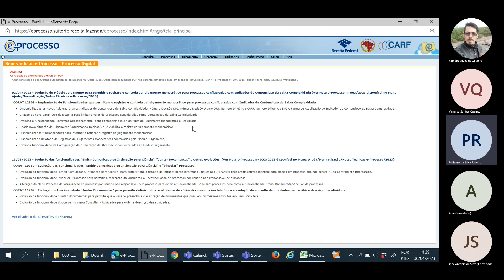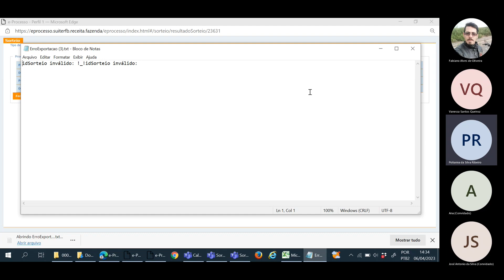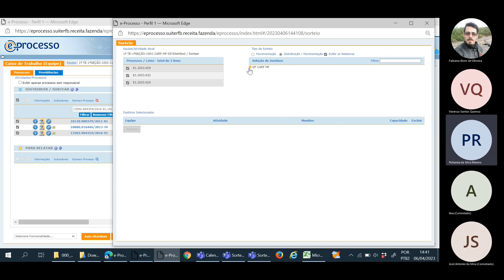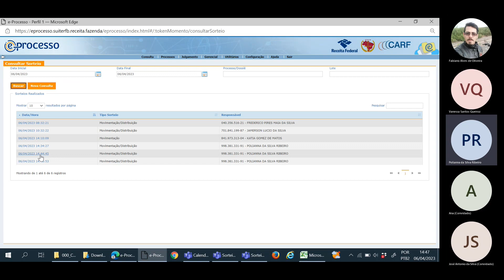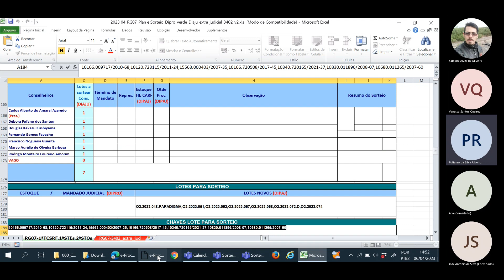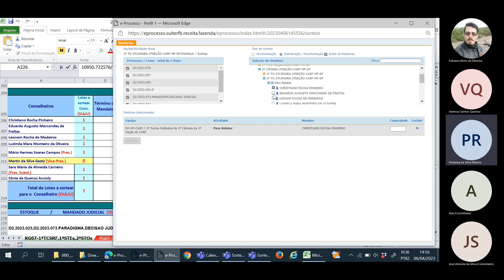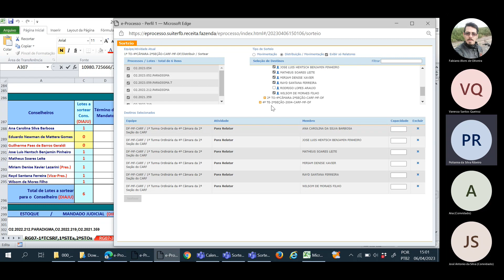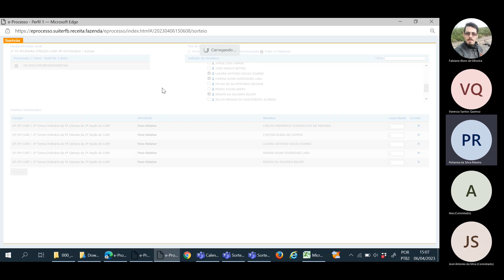Sorteio em 06 04 2023 para conselheiros